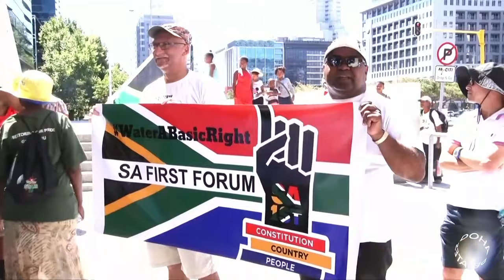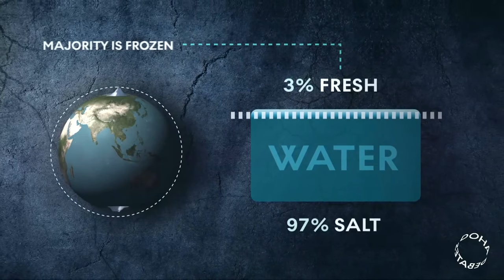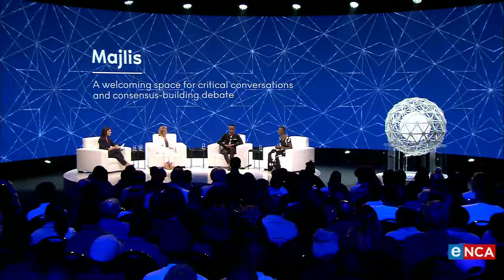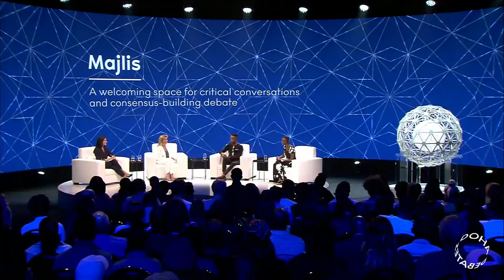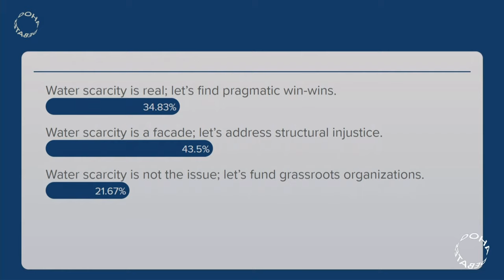Water Scarcity | FULL DEBATE | Doha Debates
A quarter of humanity is at risk of running out of water.
What can we do to fix this? Join us as we discuss the problem and find some real solutions to global water scarcity:

00:00 - Water Scarcity
01:25 - Opening
05:26 - Speaker Introductions
06:47 - Yana Abu Taleb
10:29 - Obakeng Leseyane
14:05 - Georgie Badiel
20:07 - Voting
23:35 - Majlis
40:48 - Audience Questions
54:10 - Final Vote